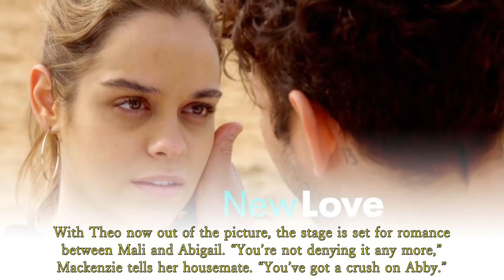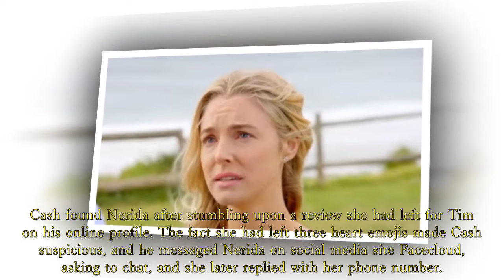Who will fight for their life in the dramatic Home and Away season finale for 2024? Home And Away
Cash with blood on his hands and Harper face a difficult decision | Home And Away spoilers